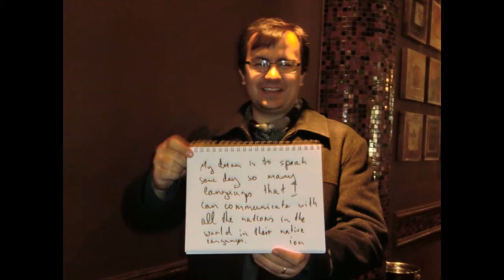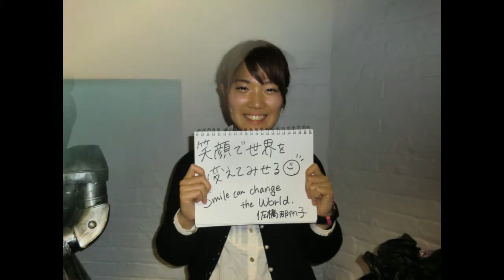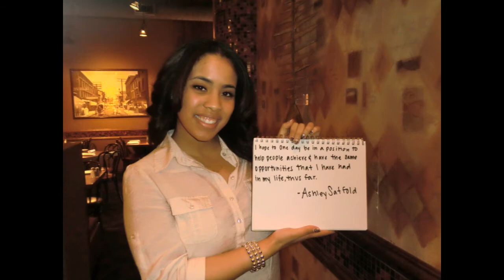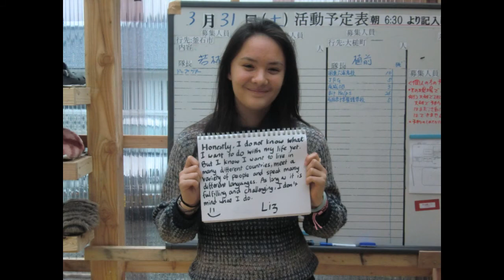絆 Kizuna ～震災から一年経って、私たちにできること～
東日本大震災から一年がたちました。しかし、被災地の復興にはまだ時間がかかり、多くの人の支援が必要です。私に何かできないかと思い、今回、私自身が実際に感じた東北をまとめました。One years has passed since Tohoku earthquake and Tsunami, but the currency situation of Tohoku is still bad, and need more help. I visited Tohoku from March 25 to April 2.  i wanna show you guys the currency Tohoku. Don't forget 3.11.